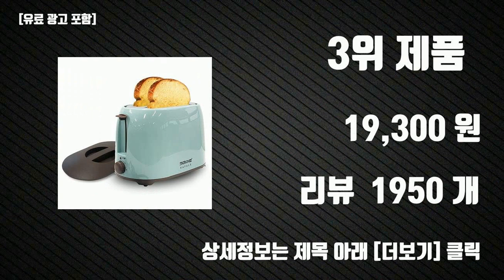토스트기 Top10 판매순위, 세부정보, 가격, 리뷰, 후기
요즘 가장 핫한 토스트기 Top10 판매순위, 세부정보, 가격, 리뷰, 후기

1위. 필립스 데일리 콜렉션 토스트기, HD2582/00 [28,070원]

2위. 홈플래닛 베이직 2구 토스터 화이트, CT-802K [17,990원]

3위. 키친아트 라팔 토스터, KT-038 [19,300원]

4위. 키친플라워 쿠킨 팝업 토스터기, KET-DT601VCP [26,620원]

5위. 테팔 메탈릭 프리미엄 토스터, TT731DKR [51,510원]

6위. 필립스 데일리 컬렉션 토스터기 블랙, HD2582/90 [28,070원]

7위. 키친플라워 쿠킨 모닝타임 토스터, KET-DT301CP [19,770원]

8위. 쿠진아트 메탈 클래식 4구 토스터기, CPT-180KR [72,100원]

9위. 테팔 센스 화이트 토스터, TT6941KR [47,730원]

10위. 키친아트 라팔 스퀘어 토스터기, KT-850EB [18,840원]